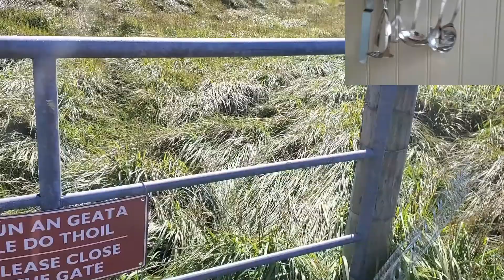Sounds like Waterford - send us your sounds!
"Tap, clap, scratch and screech,
in your garden or on the beach.
Open, shut, shiver & shake,
what kinds of sounds does your Waterford make?"

We want you to collect the sounds of your Waterford!
Find an interesting sound, make a short video and send it to us.
All the found sounds submitted will be made into the Well Festival Sounds Like Waterford virtual rhythmic creation!

Submit your sounds to us by WhatsApp to (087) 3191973 until Sunday 18 October.